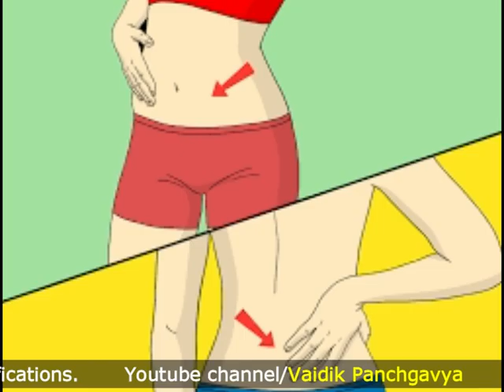Simple Ways To Stop Menstrual Cramps Periods/मासिक धर्म के पेटदर्द को दूर करनेके आसान नुस्खे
Vaidik Panchgavya : मासिक धर्म के दर्द को जड़ से ख़त्म करे सबसे असरदार घरेलु नुस्खे | get rid of menstrual cramps forever get rid of period cramps instantly.
Periods/मासिक धर्म के दौरान पेटदर्द  को दूर करनेके आसान घरेलु नुस्खे | How to treat Menstrual cramps